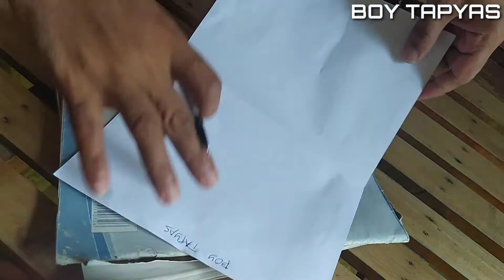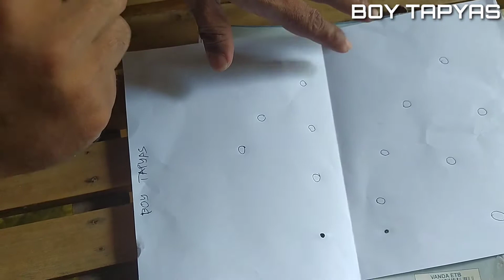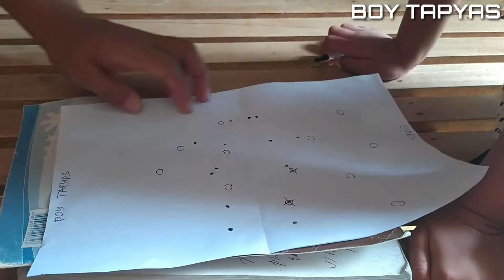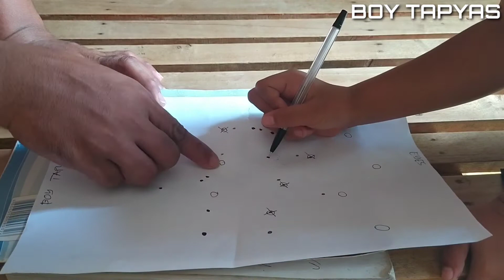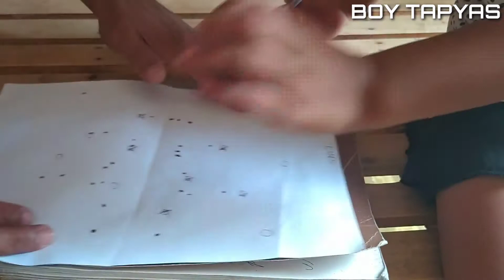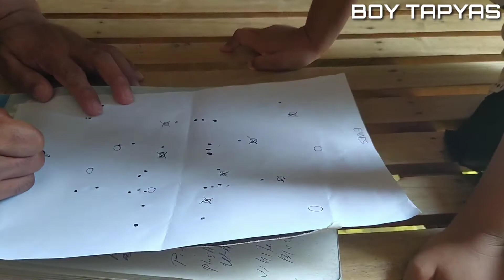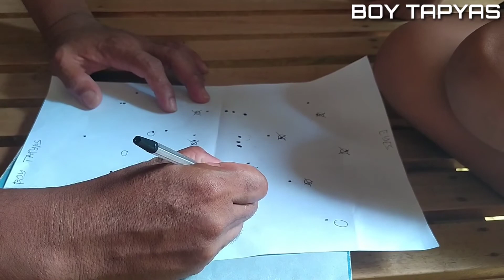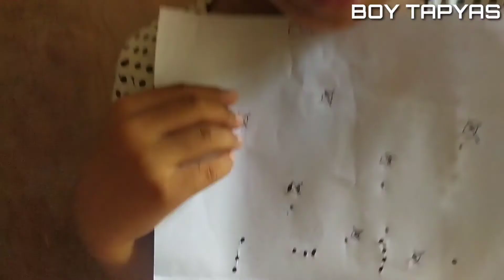Wala na sigurong Naglalaro nito ngayon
Kumusta po! Isa po ito sa mga laruan namin kapag nasa loob kami ng classroom, habang inaantay ang guro. Napakasaya lalo na kapag madami nanunuod. Gusto ko lang ishare ito kasi alam kong nakalimutan o hindi na nilalaro ito ng mga bata ngayon. Halos gadget na lahat ang hawak ng karamihan. Kaya share niyo rin po para masaya. Salamat